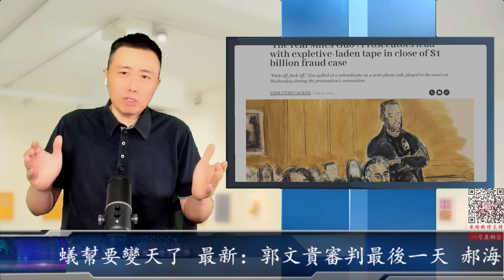最新：郭文貴審判最後一天 郝海東到場送葬 螞蟻幫要變天了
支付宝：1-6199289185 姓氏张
比特币支持：1DENLHDnquKvxippEPg4tveQ3QtMdaGxbH
Pi币邀请码：YHZXT